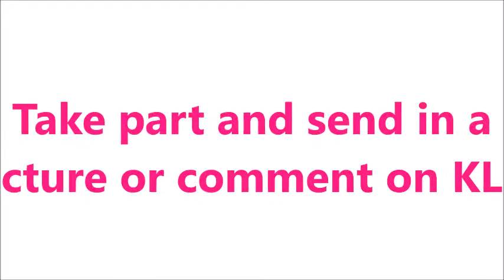Virtual Sports Day Week 2 Day 5